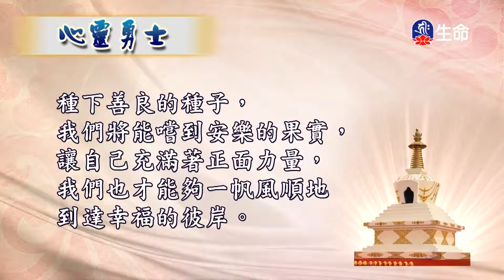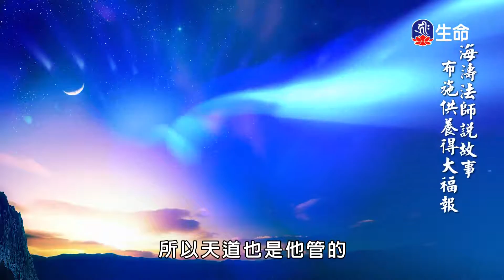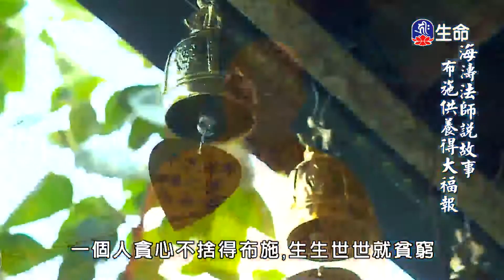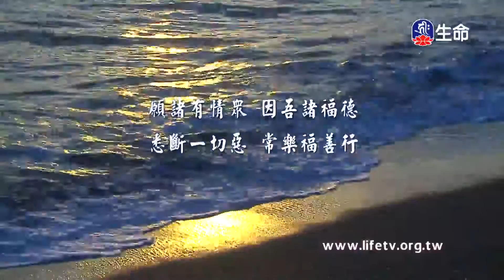菩提如是說(77)-2_菩提如是說_(lifetv_20200629_19：45)